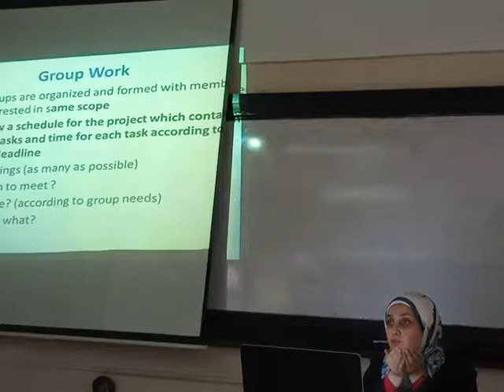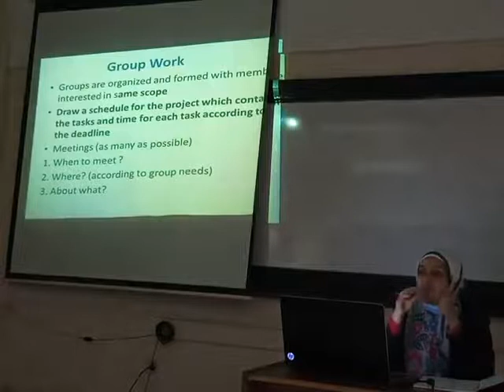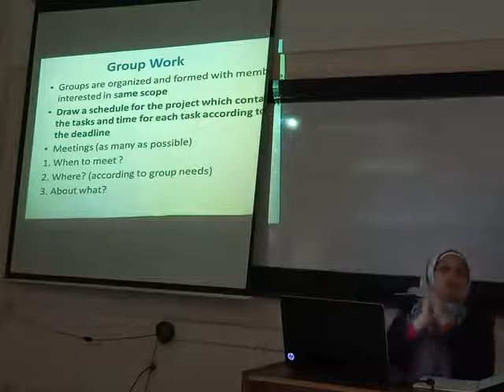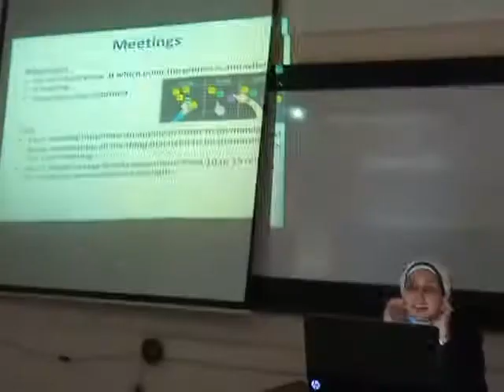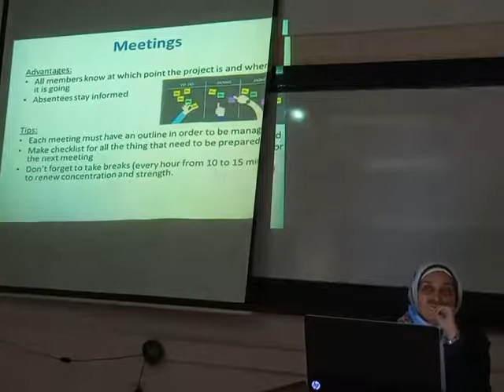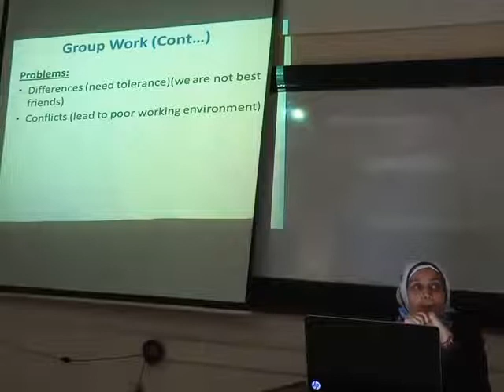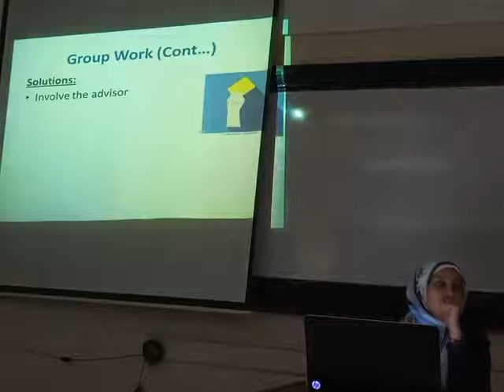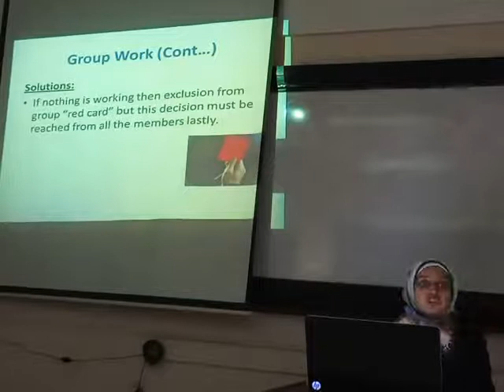CS591 Lecture 03